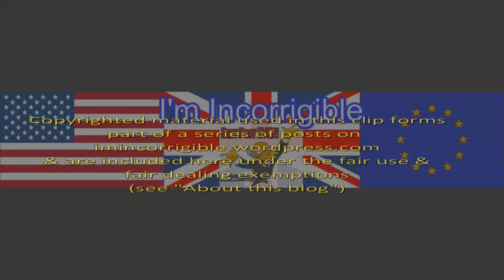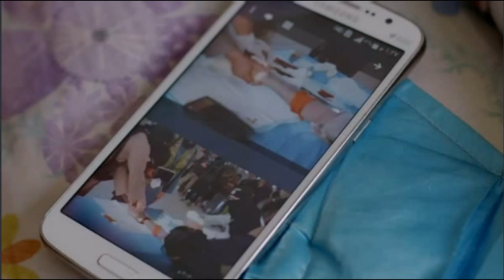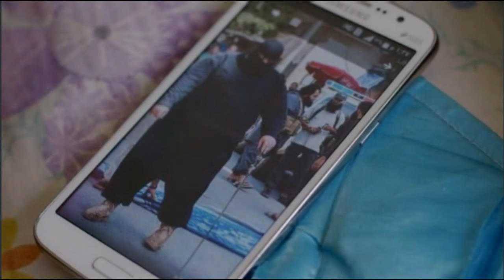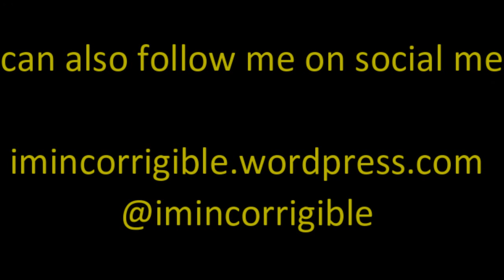Children Of The Caliphate (a film by Evan Williams)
Warning: **Contains scenes that some viewers may find disturbing**

Produced & Directed by Evan Williams

Broadcast by Channel 4 News (1 October 2015)